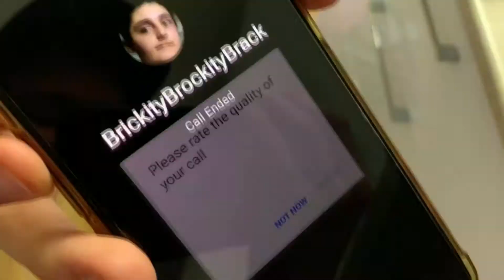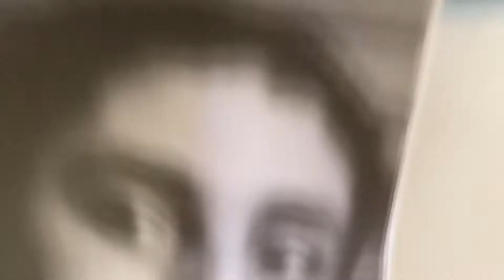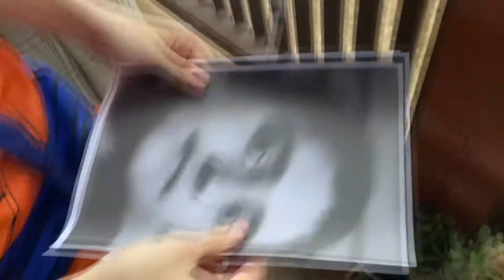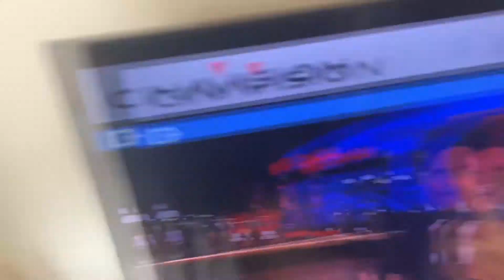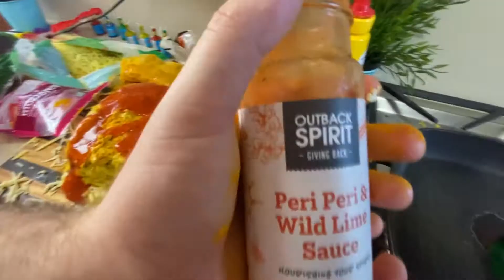Best Of Lewaeh - CWSJ S1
Welcome to the best of everyone's favourite Lebanese boy Lewaeh!